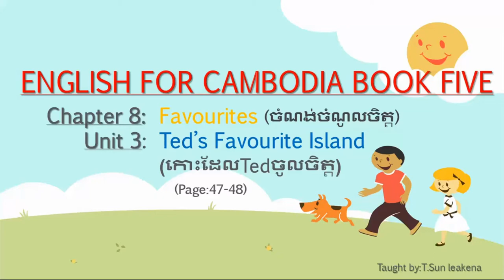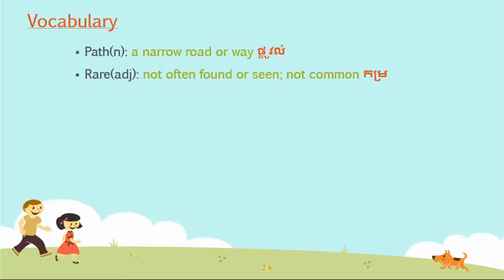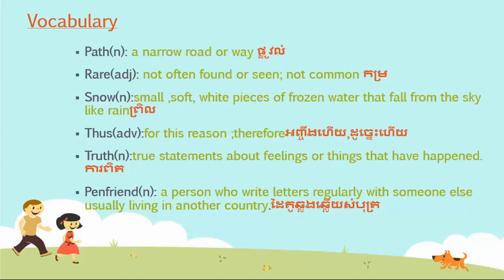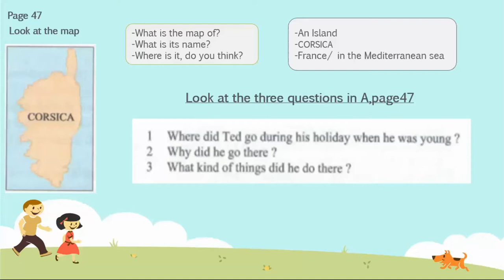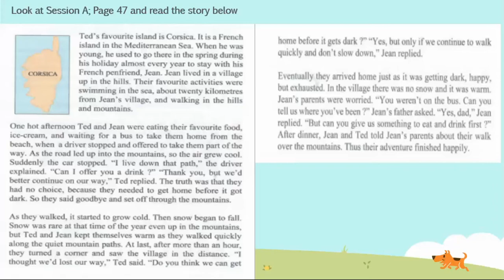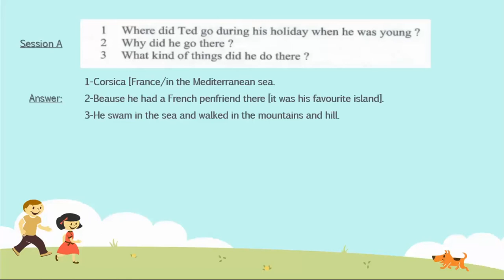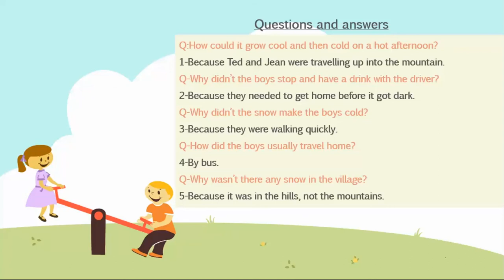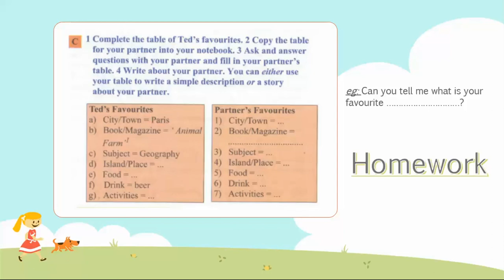English for Cambodia Book 5 | Chapter 8 | Unit 3: Ted's favorite Island taught by Ms. Sun Leakena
In this video, students will be able to:
 - Learn some new vocabularies
 - Improve reading skill